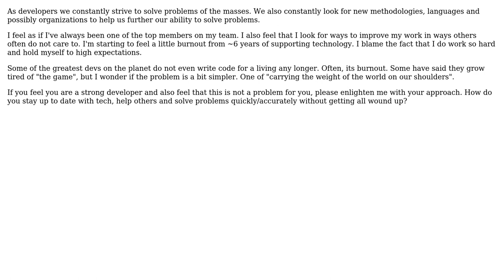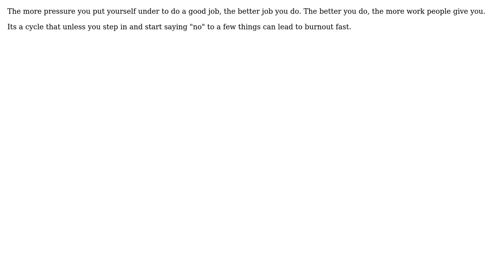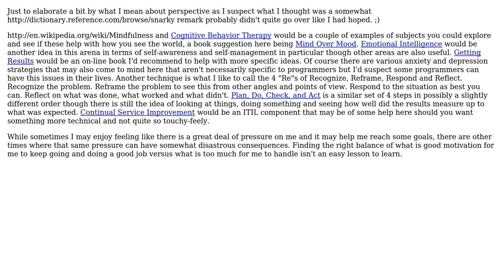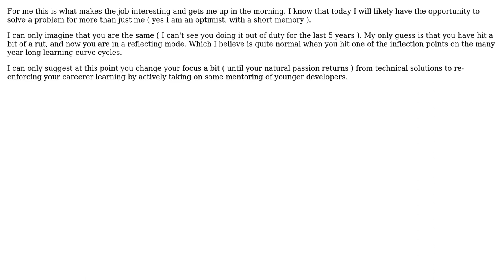Software Engineering: Must strong developers carry the weight of the world on their shoulders?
With thanks & praise to God, and with thanks to the many people who have made this project possible! | Content (except music & images) licensed under CC BY-SA | Music | Images & others | With thanks to user Uri user Stephen Bailey user P.Brian.Mackey user Mat Nadrofsky user JB King user Doug T. and the Stack Exchange Network Trademarks are property of their respective owners. You are responsible for your own actions.